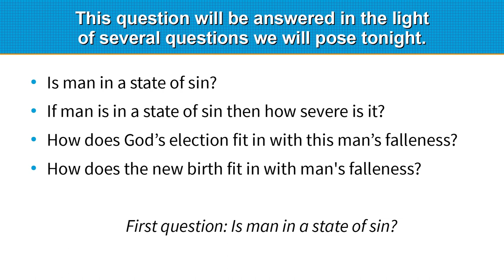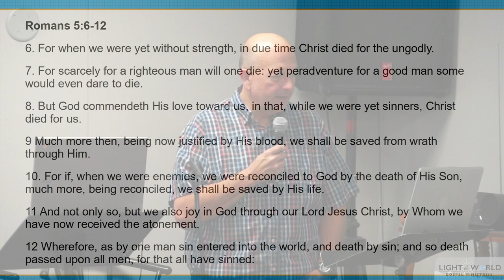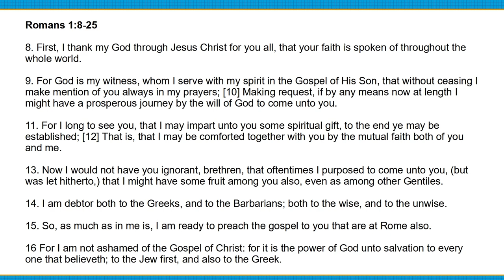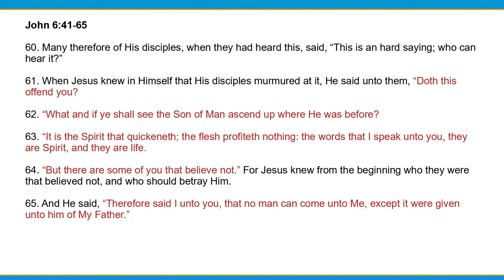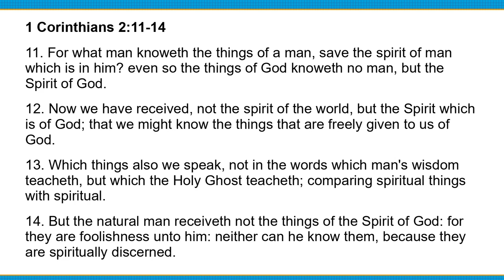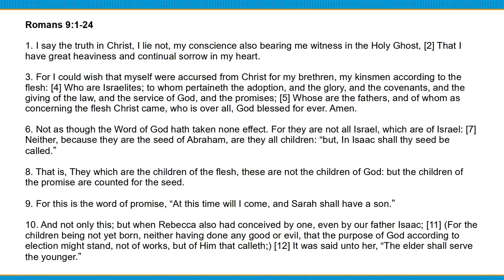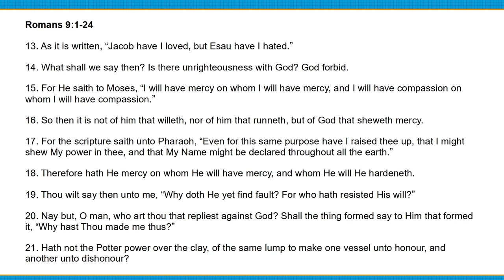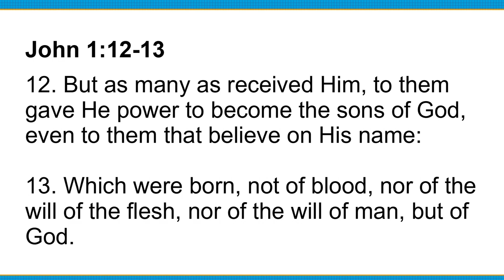"Do the unborn that die go to heaven &/or is there an age of accountability? & if so, what is it?"